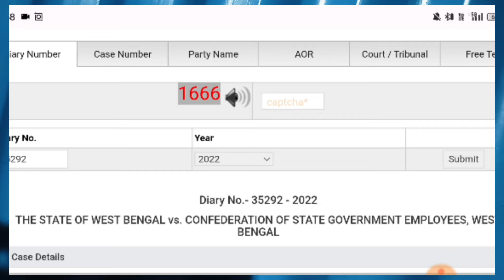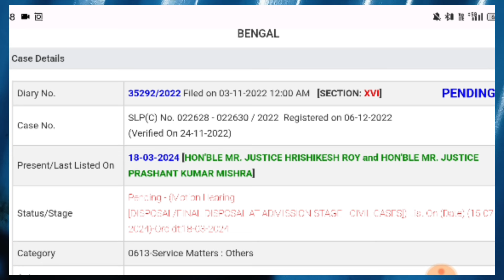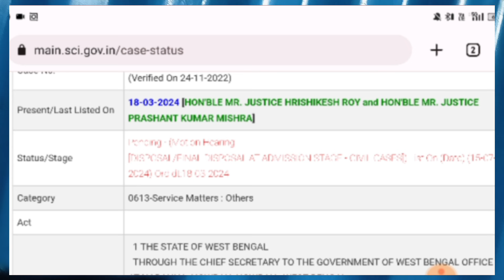Govt employees da big news today ||you will get da ||DA news West Bengal employees || Breaking news